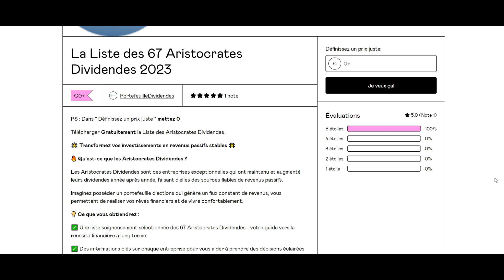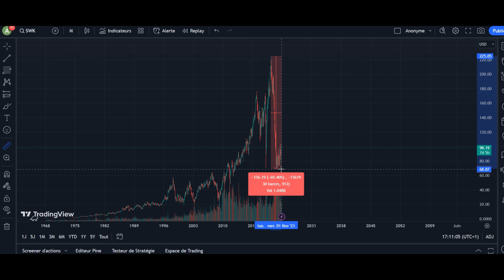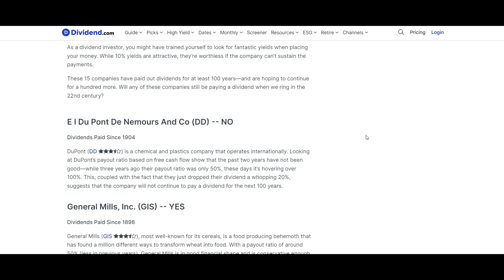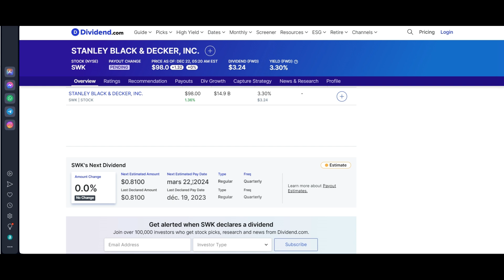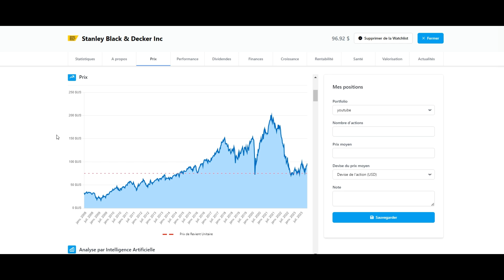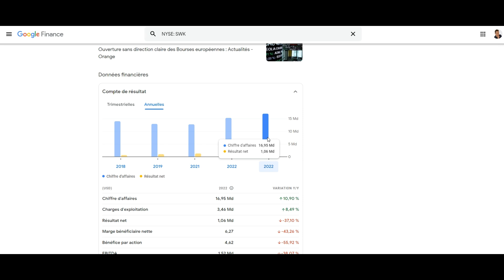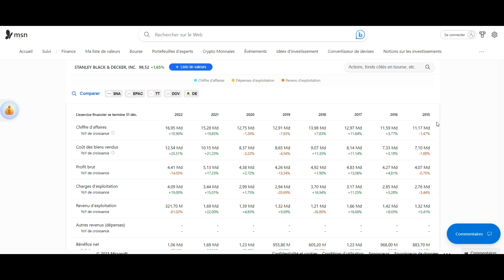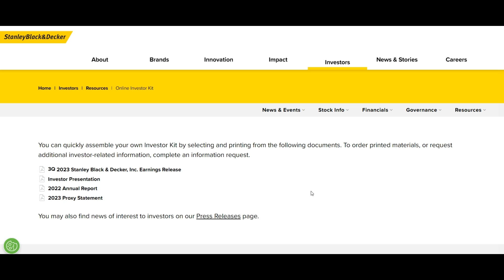EST CE QUE STANLEY BLACK & DECKER EST TOUJOURS UNE OPPRTUNITÉ AUJOURD'HUI ?